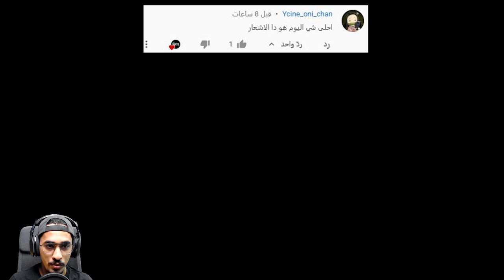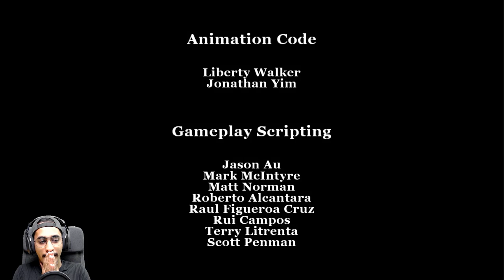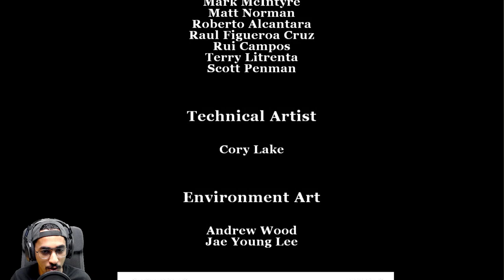واخيرا حرب العصابات النهائية 🔥😱 #18 | مدرسة الشغب || بولي BULLY